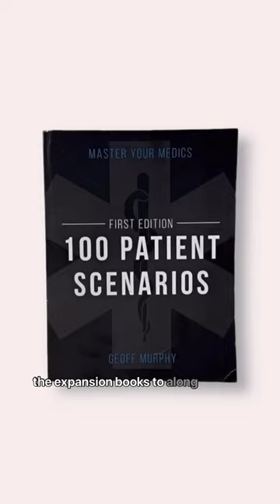Use Your Team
Some more tips from Dan!